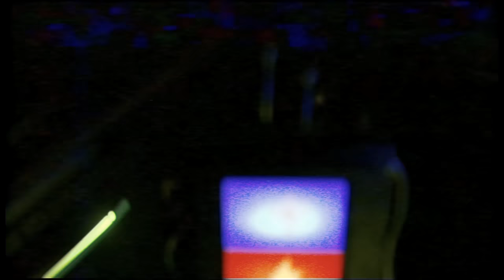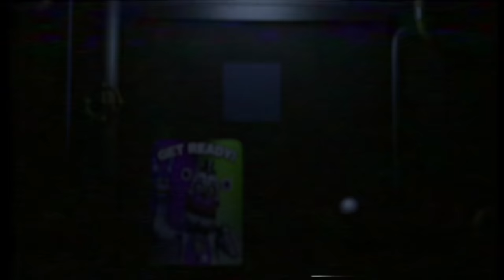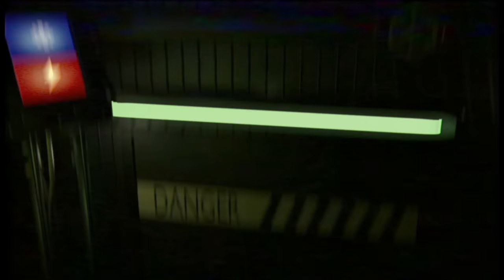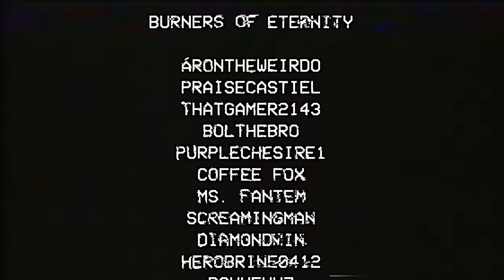SISTER LOCATION: A FNAF VHS Movie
With all due respect, those aren't the design choices we were curious about, Mr. Afton.

With the upcoming release of the official Five Nights at Freddy's movie, as well as Help Wanted 2 (which takes place at Circus Baby's Pizza World), I'm proud to present a VHS adaptation of Five Nights at Freddy's: Sister Location in it's entirety! This is easily my most ambitious video to date, and I sort-of jumped into it without recognizing how much work it'd be. It took nearly FIVE STRAIGHT DAYS of writing, animation, editing, and rendering to make this, so I hope you enjoy!

DIRECTED AND ANIMATED BY @TheHarmonicGod

WRITTEN BY @TheHarmonicGod, @scarecrow3169 and @SpectreAnimations

STARRING @scarecrow3169 as Michael Afton

@SpectreAnimations as The Guy Who Dies At The Beginning

SOUND DESIGN @TheHarmonicGod and @EtraGames

MUSIC

BELOW THE SURFACE (Orchestral)
Composed by Griffinilla
Arranged by Fenix Soul

VENTA BLACK (Orchestral)
Composed by Leon Riskin

VENTA BLACK (Epic)
Arranged by @AfterSightProductions

ASSETS:

FLAVIIUSS, whose name I spelled wrong in the credits deserves special attention; my sincerest apologies],

ARAYA, RAZVANANDREI, JORJIMODELS, GAMESPRODUCTION, JULLYWIX, HFO, BLAIIRO, THUDNER, T.M., URALL, CRACK_IT, RICTEOUS, NATETHEGUY, KIRBS, MLSPENCE, GD

** WANT MORE VHS VIDEOS LIKE THIS? HERE'S LIKE 20 MORE FOR YOU TO BINGE RIGHT NOW! **